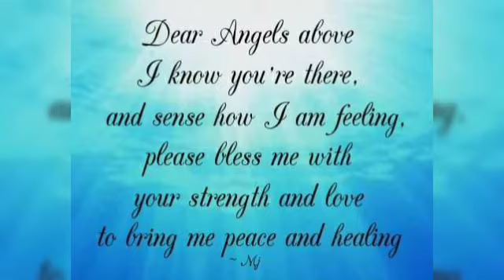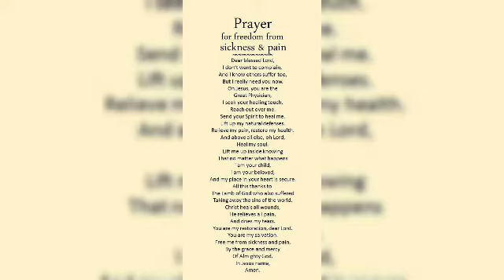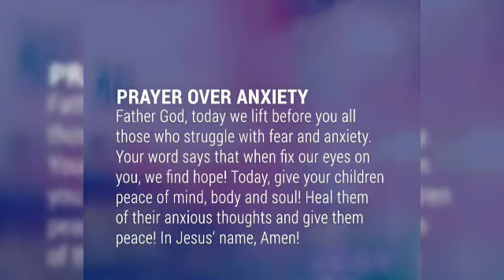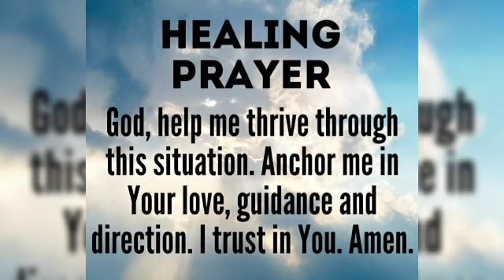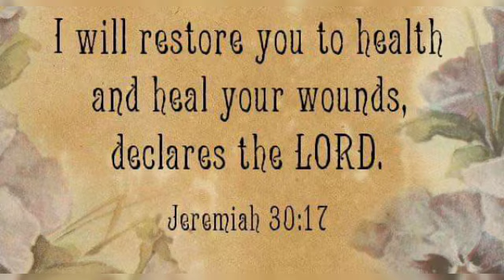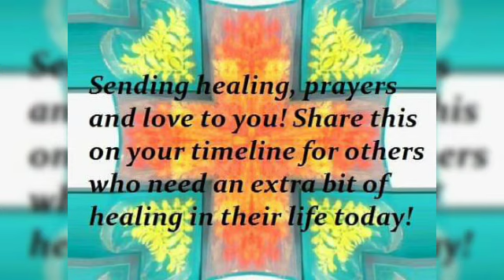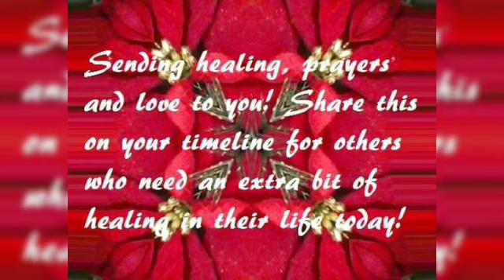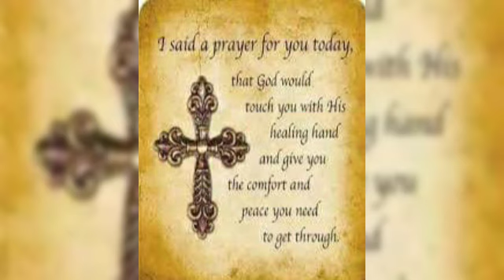HealingPrayers | The Best Prayers Who Suffering The Pain.